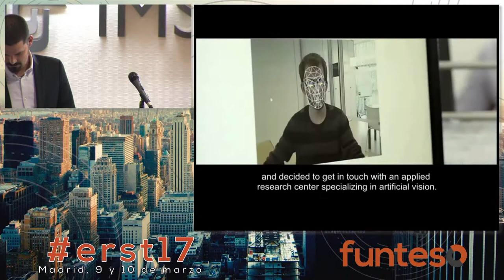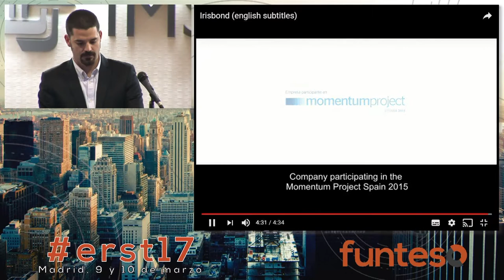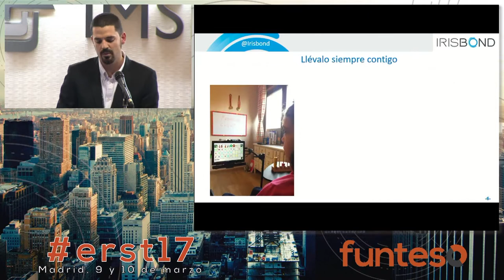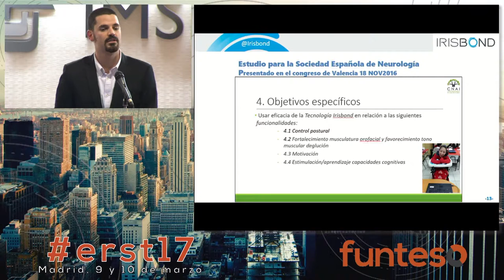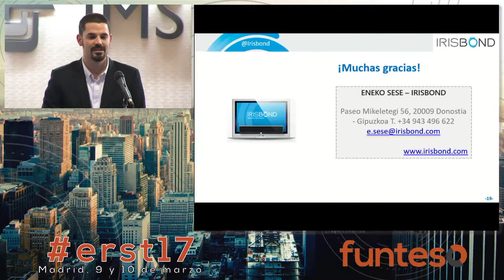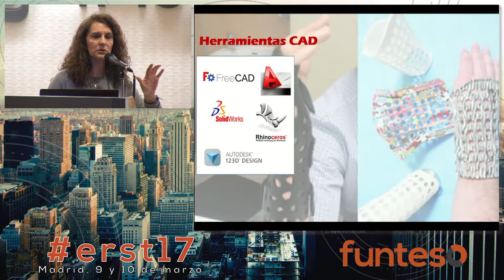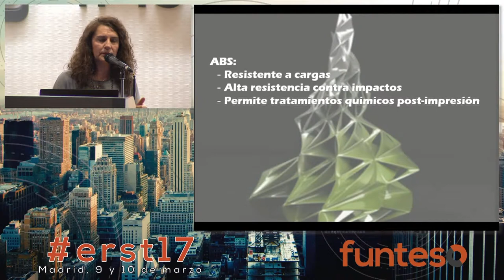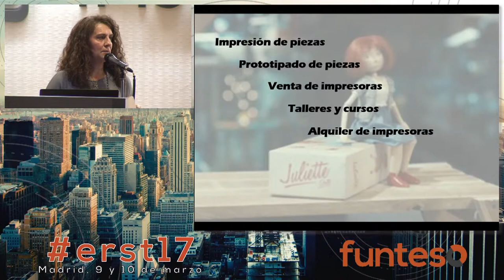erst17 04 - Panel I "El futuro que ya vino"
Los días 9 y 10 de Marzo de 2017 se celebró la sexta edición del “encuentro sobre responsabilidad social tecnológica” erst, en el edificio de servicios centrales del IMSERSO.
El lema de esta edición ha sido “Tecnología para la VIDA. La nueva ciudadanía digital” y asistieron en directo más de 200 personas y 600 visitantes únicos en el streaming. Empresas, emprendedores e instituciones han participado de este encuentro.
Este video contiene el PANEL I, sobre emprendedores que actualmente están realizando acciones que pueden significar "el futuro" pero que ya está aquí ahora mismo.